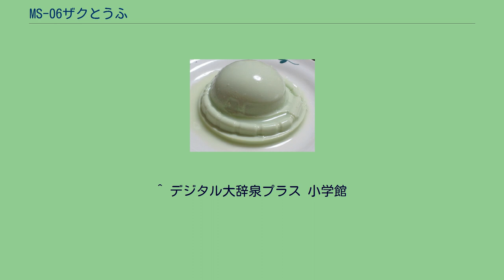MS-06ザクとうふ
ザクとうふ MS-06 ザクとうふは、相模屋食料が製造販売する枝豆風味の充てん豆腐。
創通・サンライズ公認。
2012年3月28日発売開始。
通称、ザクとうふ。
本項ではシリーズ商品についても併せて記載する。
モチーフはテレビアニメ『機動戦士ガンダム』に登場するジオン公国の人型機動兵器モビルスーツザクII（以下、ザク）であり、商品名の「MS-06」はザクの型式番号に由来する。
これは、相模屋食料の現代表取締役社長が『機動戦士ガンダム』シリーズの愛好家であり、特にザクのファンであったことにより製品化を提案したことによる。
豆腐は枝豆を使用した枝豆豆腐。
包装も容器パッケージはザクの頭部、容器パッケージの密閉フィルムにはジオン軍章と拘ったものになっている。
また初回販売の特別パッケージには、ザクの武器「ヒートホーク」をモチーフにしたスプーンが付属された。
以後、シリーズ化され、「ガンダムシリーズ」に登場するモビルスーツをモチーフにした商品が発売された。
豆腐の色は、淡い緑色。
これはザクの特徴の一つでもある緑色にさせるためであり、着色料のクチナシも使用されている。
パッケージ表面にはジオン軍章・ザクの写真、裏面には、ザクとうふをアレンジしたジオラマレシピとグフに搭乗したランバ・ラルのセリフ「ザクとは違うのだよ、ザクとは!」をモチーフにした「キヌとはちがうのだよ、キヌとは!!」が表記されている。
これは、容器に直接豆乳を充てんさせ凝固させた充てん豆腐であり、絹ごし豆腐とは違う滑らかな舌触りを謳った製品を表現している。
パッケージ裏面には、プラモデルのジオラマをモチーフにした料理アレンジとして一部紹介。
アレンジとして食紅などの着色料を使用してシャア専用ザク（赤色）・グフ（青色）など楽しむこともできる。
また、空き容器は再利用できるため、ゼリー・プリンなどのデザートの型やチャーハン、チキンライス、バターライスなど飯物の型にも使用できる。
ザクの宇宙やっこ（WEBサイト内） ザクの森林サラダ ^ a b “「ザクとうふ」でMSVをだいたい再現してみた” (日本語). ITmedia NEWS. 2020年6月14日閲覧。
^ “社長熱演！「鍋用！ズゴックとうふ」　開発秘話”. 株式会社MANTAN. 2020年6月14日閲覧。
^ デジタル大辞泉プラス 小学館